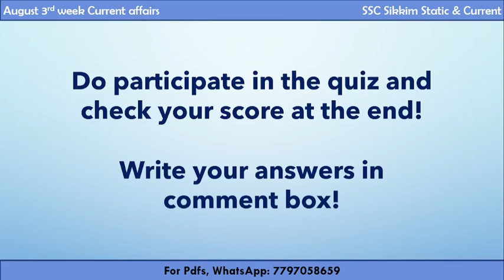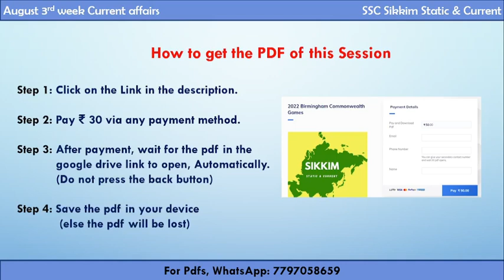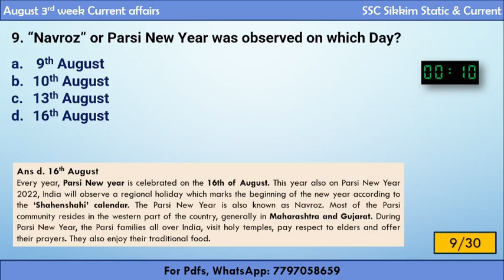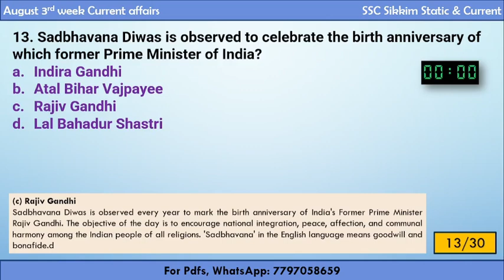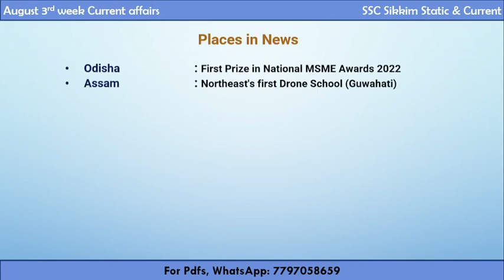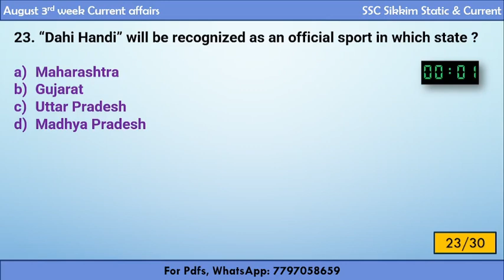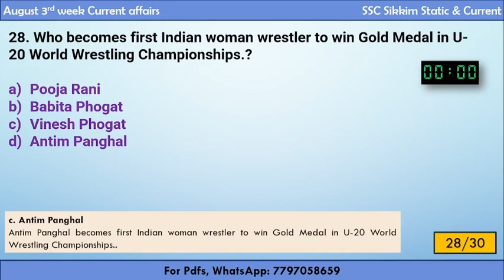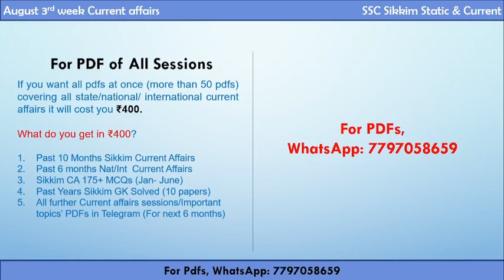Current Affairs Quiz | August 3rd Week | 2022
For PDF of this session, follow these steps:
Step 3: After payment, wait for the pdf in the google drive link to open, Automatically.(Do not press the back button)
Step 4: Save the pdf in your device (else the pdf will be lost)